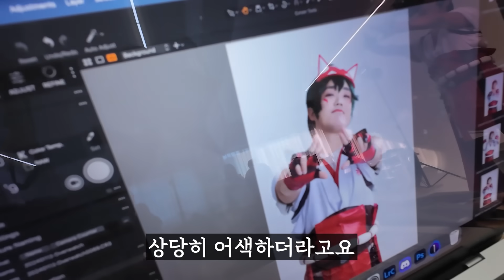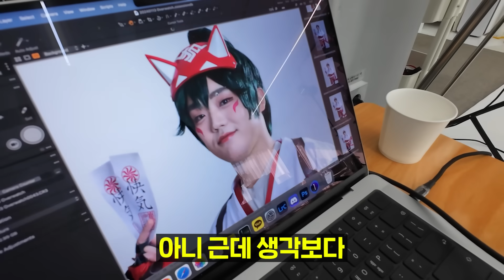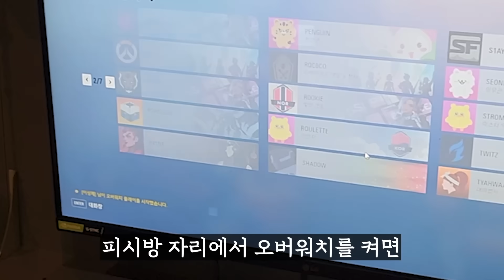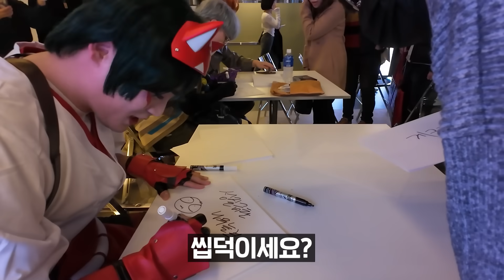이러고 PC방 가봤습니다ㅋㅋㅋㅋㅋ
오늘은 오버워치 코스프레 이벤트 브이로그 영상입니다!